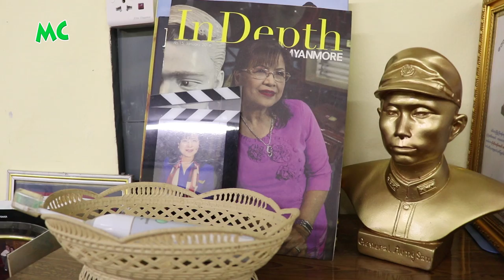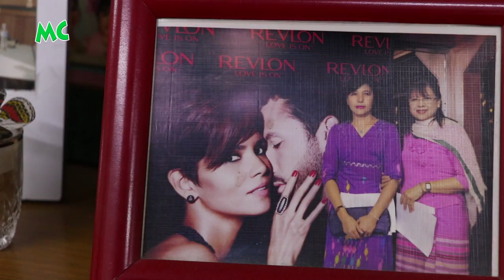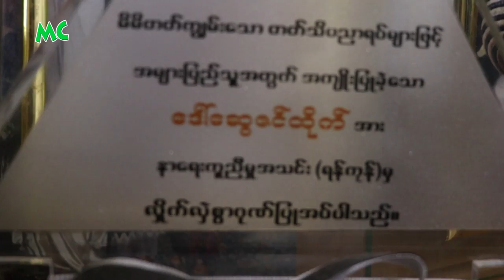အနုပညာဝမ်းစာပြည့်လို့ သက်လုံကောင်းဖို့ လိုတယ်ဆိုတဲ့ ဆွေဇင်ထိုက်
ပညာဝမ်းစာပြည့်လို့ သက်လုံကောင်းရင် အနုပညာကာလရှည်ကြီးကို လမ်းလျှောက်နိုင်မှာပါ။" လို့ပြောလာတဲ့ ဝါရင့် သရုပ်ဆောင် ဆွေဇင်ထိုက် နှင့် ခဏတာ။

@MyanmarCelebrity Update: Swe Zin Htike, Well-Known Actress